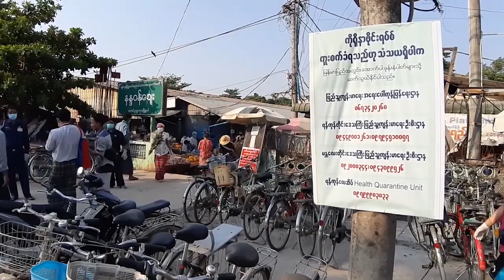DVB - ပိုးသတ်ပြီးသား တစ်ခါသုံး Mask တွေကိုဘဲ အသုံးပြုဖို့ တိုက်တွန်း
ပြည်သူတွေအနေနဲ့  ဖြစ်နိုင်မယ်ဆိုရင် ပိုးသတ်ပြီးသား တစ်ခါသုံး Mask တွေကိုဘဲ အသုံးပြုစေချင်တယ်လို့ ဆရာဝန်တွေက တိုက်တွန်းပါတယ်။ ဒီသတင်းကို ဇေယျာချမ်းအေး ပေးပို့ထားပါတယ်။